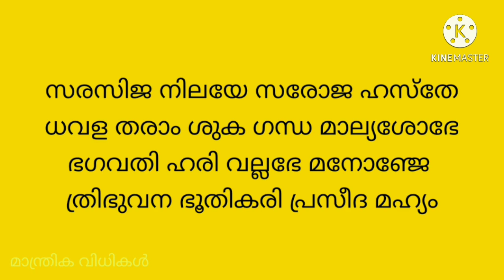വീട്ടിൽ ഐശ്വര്യം നിറയാൻ ഇങ്ങനെ ചെയ്യുക.ലക്ഷ്മി മന്ത്രം. Lakshmi mantra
മഹാലക്ഷ്മീ സാന്നിധ്യമുണ്ടായി കുടുംബത്ത് ഐശ്വര്യം വന്നു ചേരാൻ ഉള്ള മന്ത്രവിധിയും പ്രയോഗവുമാണ് ഇന്ന് ഇതിൽ പറയുന്നത്.

manthrika vidhikal channel always sharing traditional knowledge and spiritual education.

‌malayalamJyothisham /porutham /Astrologymalayalam /Horoscopemalayalam /manthrikammalayalam /panchangam /vasthumalayalam /blackmagicmalayalam /abcmalayalam /vashyam /gemini /capricon /Asialivetv /Zodicsign /Gemstone /vedicAstrology /latestnews /Jathakaporuthan /luckybamboo /fengshui /varshaphalam /Nakshatraphalan /rajayogam /Vasiam /vaseekaranam vasikaranam /ഈനാളുകാർക്ക് / Todayhoroscope /#2020 /vashyam / നക്ഷത്രഫലം /